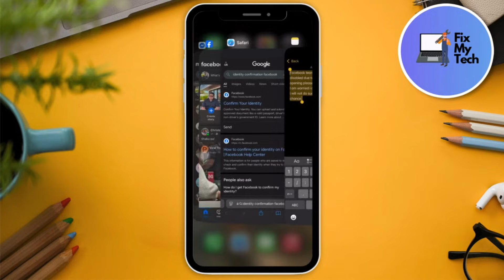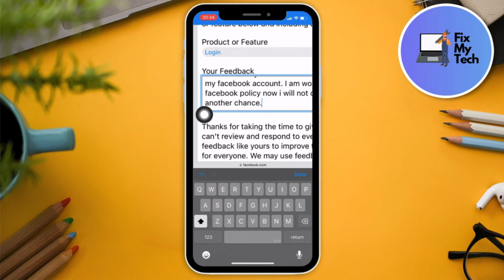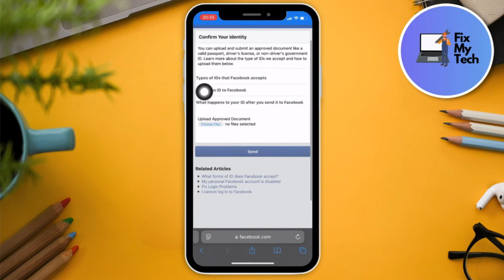We Suspended Your Facebook Account 180 Days Left to Appeal Disable Your Account (Problem Solved)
Is your Facebook account suspended with a message saying "180 days left to appeal"? Don’t worry! In this video, we’ll show you how to fix the issue and recover or disable your Facebook account the right way.

🚫 Understand why your account was suspended
📆 What the 180-day appeal period means
✅ Step-by-step solution to appeal or deactivate
📱 Works on mobile & desktop – Updated for 2025